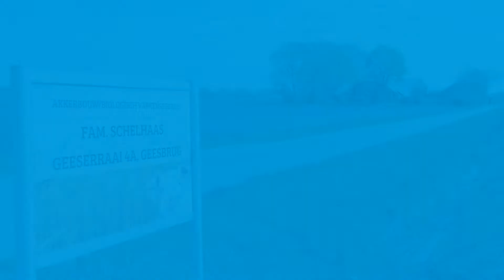Blauwe lupinen zaaien In Geesbrug